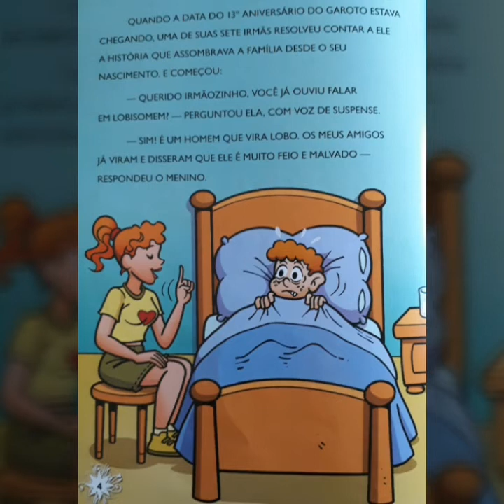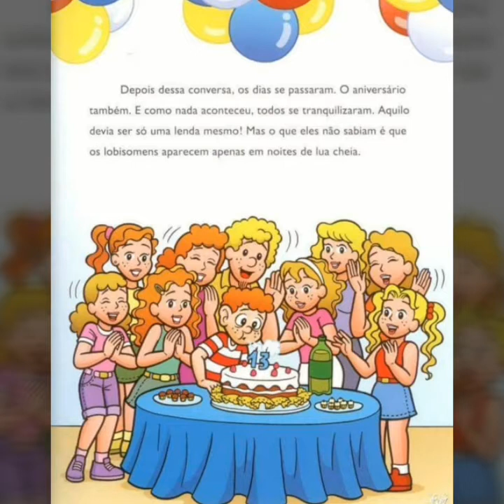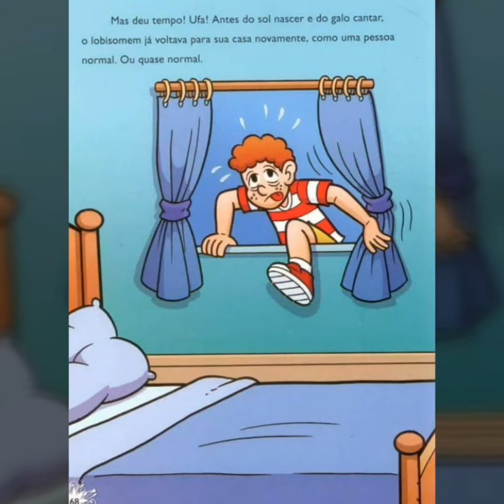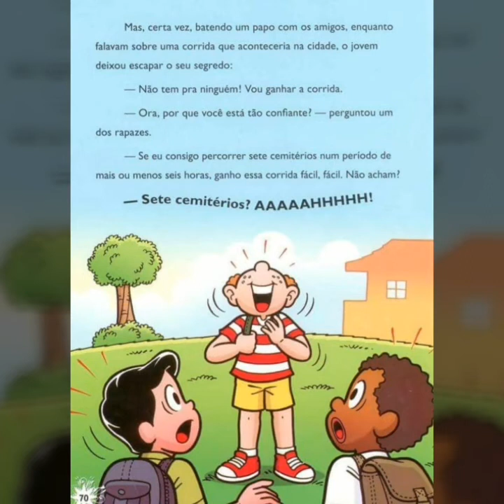A lenda do Lobisomem (Lendas Brasileiras - Folclore)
Olá amiguinhos ❤ mais uma história de arrepiar na nossa Hora ⏰ do Conto .
Ja ouviram falar da Lenda do Lobisomem?
Vamos viajar no mundo da Leitura e Imaginação nas Lendas Brasileiras!!